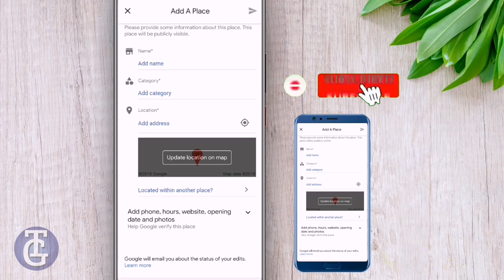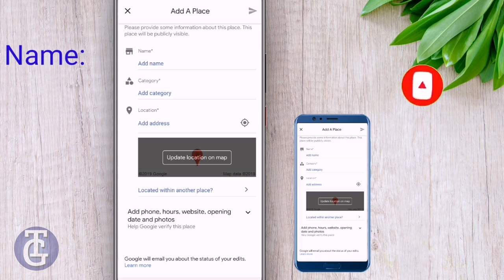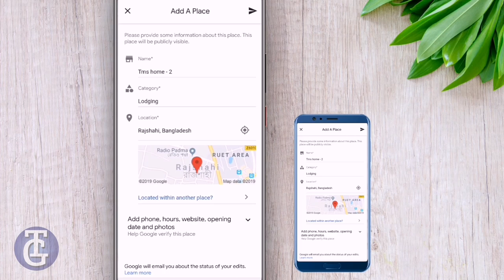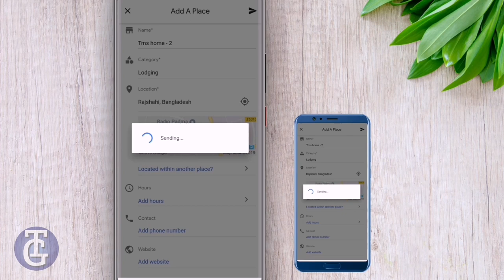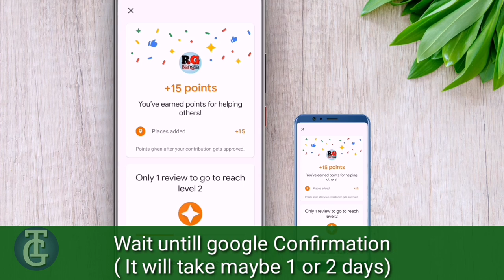How to add location / space on google map | satellite | 🌏 গুগলে ম্যাপে কিভাবে নিজের ঠিকানা দিবেন।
⏭  Follow Every Steps of video ⏮

🔀 নিজের বাসা, বাড়ি, দোকান, রেস্টুরেন্ট, স্কুল, কলেজ, ক্যাফে, রাস্তা-ঘাট,  মেডিকেল, ইত্যাদি সকল কিছু গুগলে স্যাটালাইট ম্যাপে যোগ করুন।

🔀 তাহলে,,বিশ্বের যেকোনো জায়গা থেকেই অাপনি তার লোকেশন দেখতে পারবেন।

🔀 সার্চ করলেই চলে অাসবে সামনে। তাহলে অার দেরী কেনো,,,এখনই শুরু করুন। ধন্যবাদ 💜

🔃 ভিডিওতে বুজতে কোনো সমস্যা হলে অবশ্যই কমেন্ট বক্সে তা জানাবেন।

.Respect to you sir.

এতে চ্যানেলে অাপডেটকৃত সকল ভিডিও অাপনার ফোনের সামনে চলে অাসবে।

★ চ্যানেলটিতে অামার -অাপনার ব্যবহৃত বিভিন্ন ডিজিটাল ডিভাইস (যেমন- মোবাইল, ডেক্সটপ, ল্যাপটপ), ফেসবুক, টুইটার, ইউটিউব, মোবাইল ও কম্পিউটারের বিভিন্ন অ্যাপ্লিকেশন, বিভিন্ন ওয়েবসাইট, ছবি + ভিডিও এডিটিং ,,, ইত্যাদি বিষয় সম্পর্কে বিভিন্ন টিউটোরিয়াল দেওয়া হবে।
✴ This channel provide's different kinds of tutorial which is needed for us for of all time. such as- Mobile/Computer, youtube, facebook, twitter, mobile & computer application, different websites, Photo + video editing ,,etc.